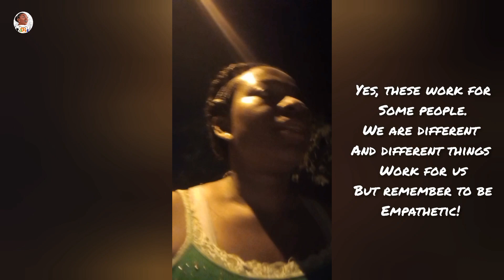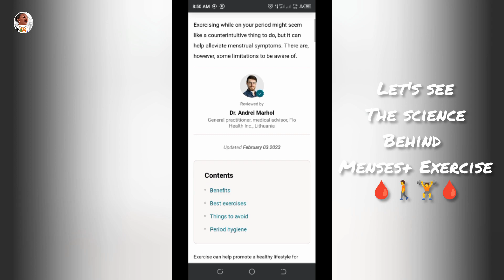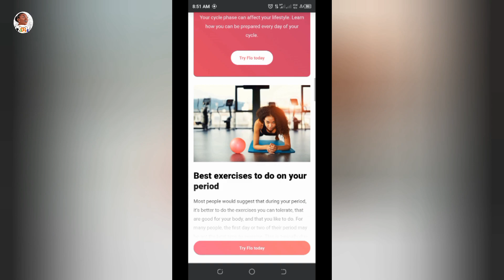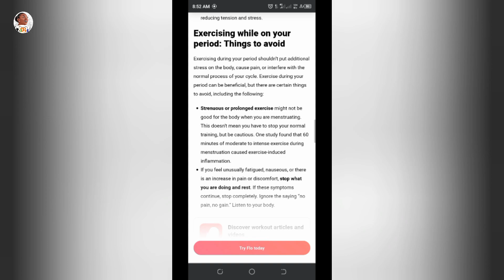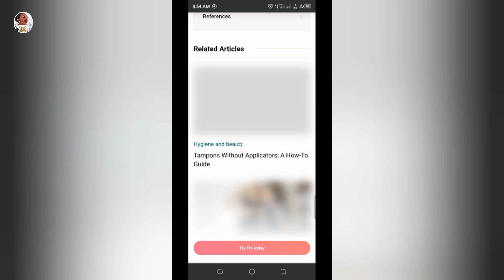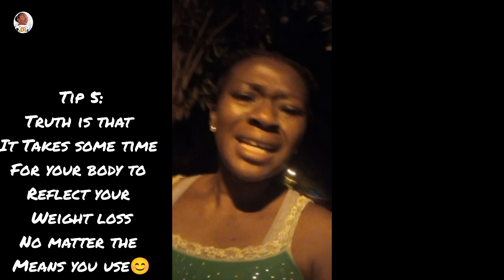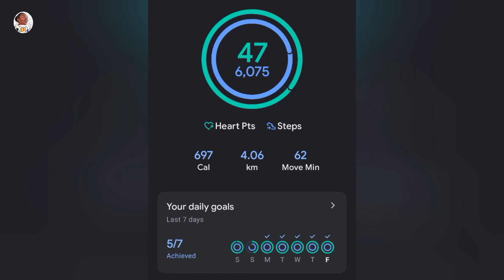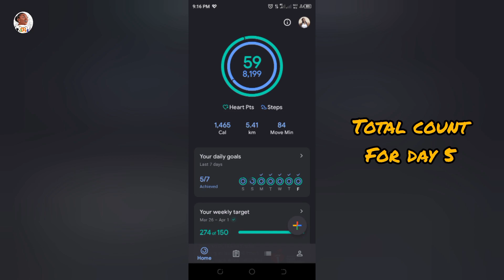🏋️WeightLossVlog: Menstruation during Weight loss+ Exercise + Meal Plan 30daysweightlosschallenge💪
In today's video I talk on menstruation, yes menstruation and weight loss. What to do, what not to do, how to handle the two, should you exercise when menstruating, should you diet in your period? Share in the comment section how your menses has changed because of your lifestyle especially when it comes to exercise, diet and weight gain/loss.

Eno easy but WeMove😂 Also included is my meal plan for the whole day.

Support us today by watching our content, liking, commenting, and sharing with friends and loved one.